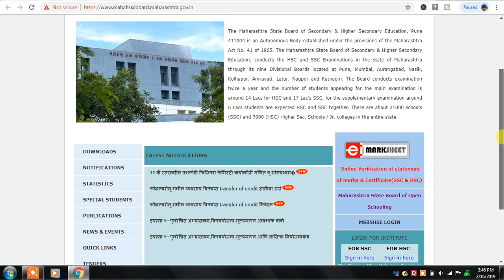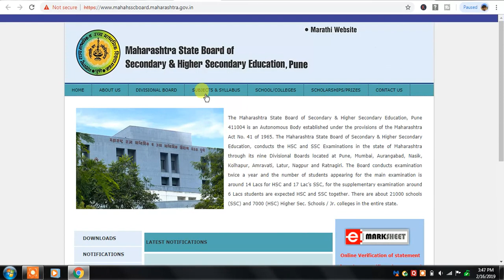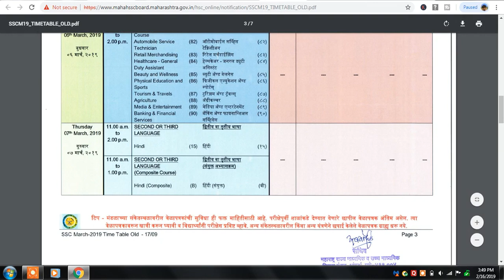Maharashtra board time table 2019 pdf Download ssc time table 2019 hsc time table 2019 10th & 12th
हिंदी - नमस्कार आप सभी स्टूडेंट का इस वीडियो में स्वागत है| इस वीडियो में हम पूरी जानकारी दिए हैं, इसलिए इस वीडियो को शुरू से लेकर लास्ट तक देखें| अगर आप चैनल पर पहली बार आए हैं तो चैनल को सब्सक्राइब करके बेल आइकन जरूर दबाएं, जिससे इस चैनल पर अपलोड की गई लेटेस्ट वीडियो आपके मोबाइल पर पहुंच सके| यदि आपको कोई प्रॉब्लम हो तो कमेंट बॉक्स में अपना प्रश्न या राय दे सकते हैं|

English - Hello, all of you students are welcome in this video. In this video, we have given complete information, so watch this video from start to finish.If you are on the channel for the first time, then subscribe to the channel and press the bell icon, so that the latest video uploaded to this channel can reach your mobile.If you have any problem, then you can give your question or opinion in the comment box.